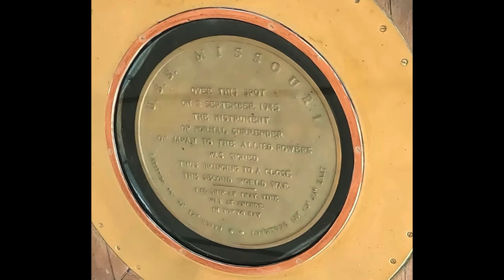USS Missouri Montage (Pearl Harbor)